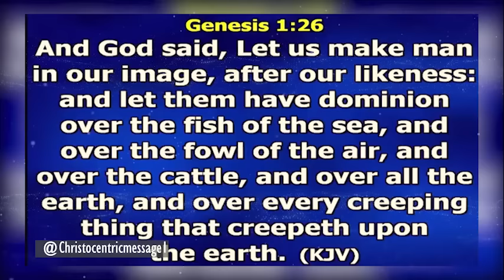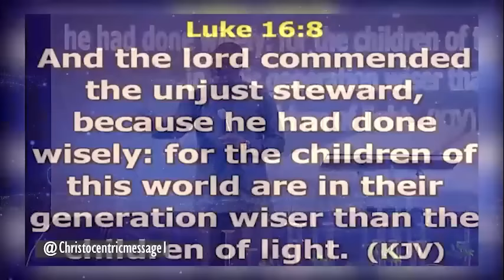HOW TO GET IN TOUCH WITH THE SPIRIT REALM - APOSTLE JOSHUA SELMAN